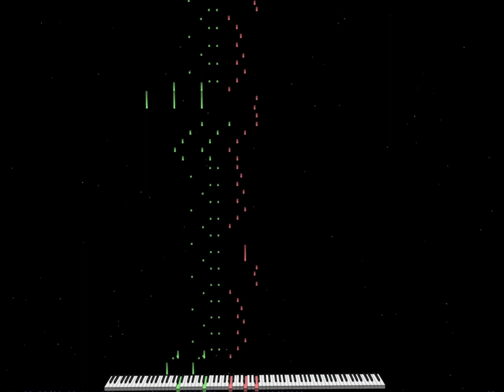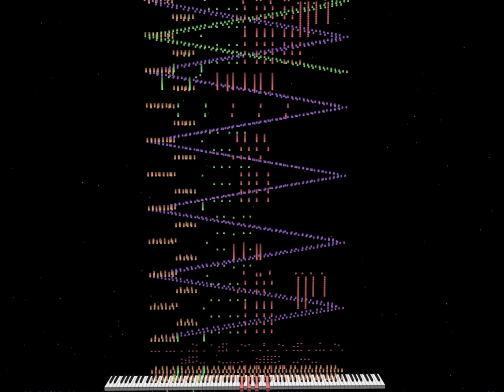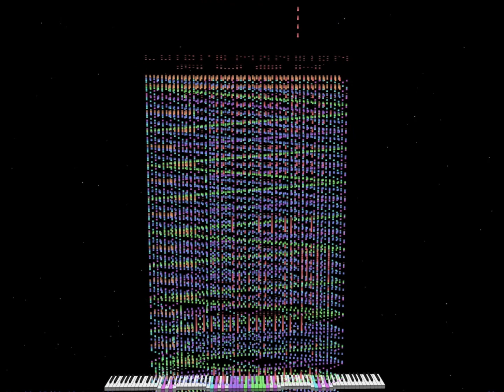Rush Luigi’s Mansion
Credit: Girafferoom1

Midi download:at Ov
Notes:26,502
286KB